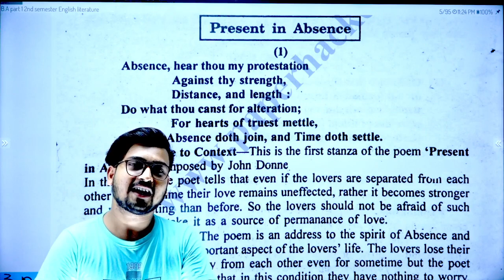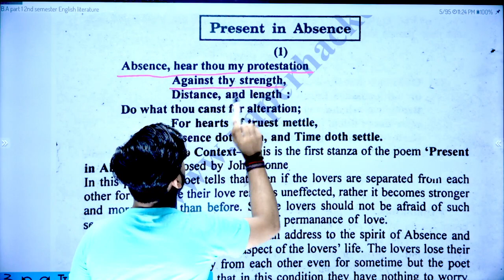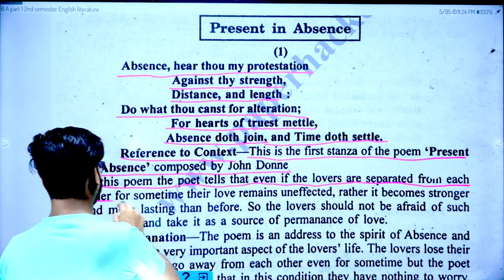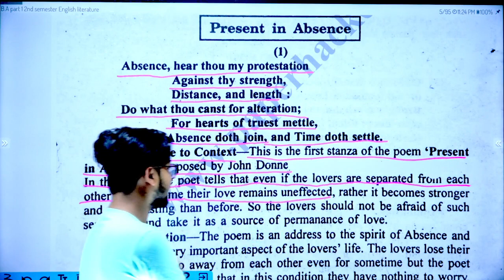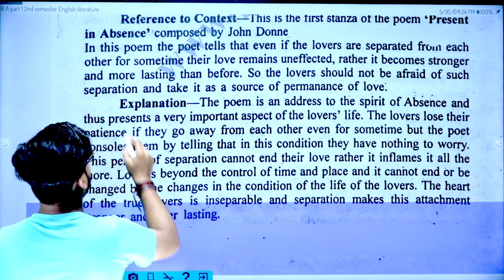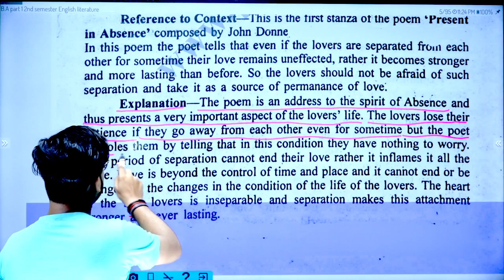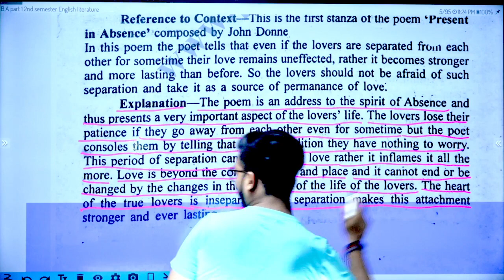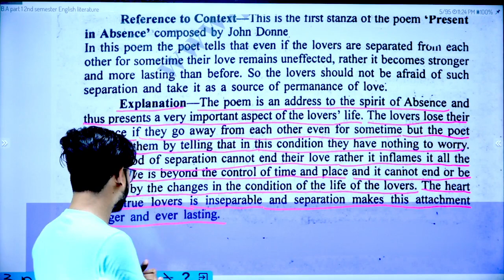B.A 2nd Semester English Literature 1st Paper, Chapter 3